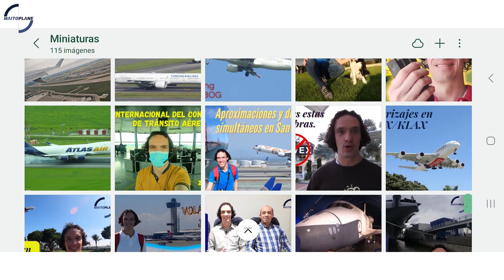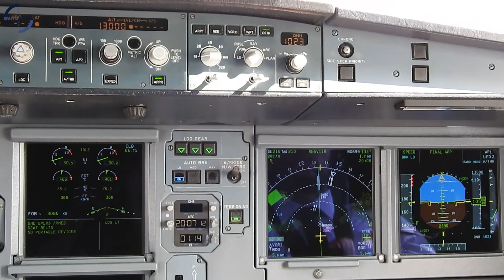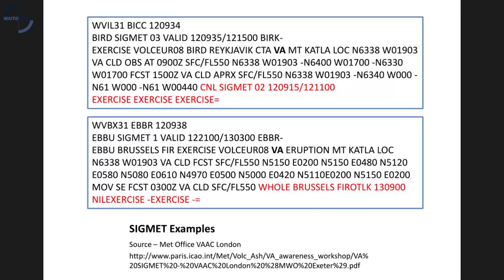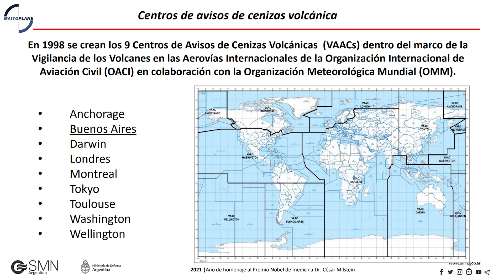Cenizas volcánicas y aviación: lo que todos debemos saber.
La reciente actividad del Volcán Nevado del Ruiz nos ha hecho preguntarnos qué pasa con los aeropuertos, el espacio aéreo y el desarrollo seguro de los vuelos que pasan cerca en este caso al Ruiz.
En este video abordamos todo el tema concerniente al riesgo real que tiene la ceniza volcánica en la aviación, que efecto tiene en las aeronaves, quiénes la reportan, qué se hace para evitar el riesgo de volar cerca o a través de una nube de ceniza volcánica.
La importancia de toda esta información es muy valiosa, debe ser de conocimiento público y debe permitir tomar acciones concretas para evitar incidentes relativos a este Litometeoro.

Gracias por compartir nuestros videos.

Recuerden, Risas, Pasión y Aviación.
Juan Mauricio Salcedo Martín: Controlador de Tránsito Aéreo Aeródromo y Radar con más de 15 años de experiencia. Instructor aeronáutico y pedagogo.

Fotos y videos: Archivo personal

Créditos:
Video Google Earth Volcán Nevado del Ruiz: